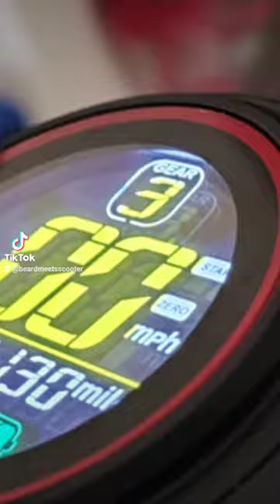The Beast kaabo mantis 10